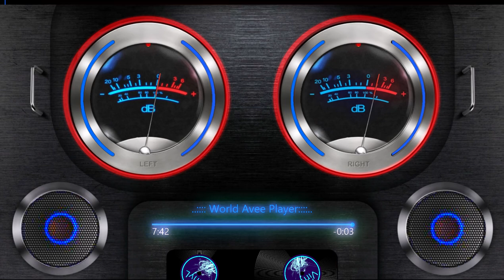KATİLE 🔥 HIT ARABİC REMİX MUSİC 2024 🎶 Trend Tik Tok Music 2024 🔥 АРАБСКИЕ ХИТЫ,ПЕСНИ 🎶💥jblbeats